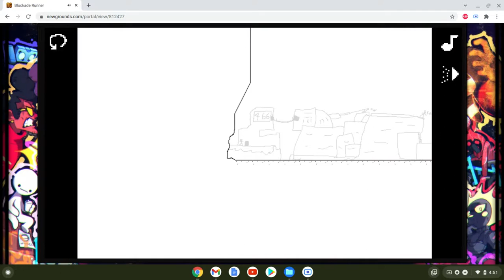Blockade Runner Former WR 3:11.46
Less than 3 hours after I got this run and posted it, FinnOrFelicity crushed my time with a 3:10.64. Really impressive time on their part.

Original Description: This game doesn't have a whole lot of opportunities to save time, but I really wanted the record. I only beat the last record by 0.02 seconds, and I'm completely sure someone could beat my time, but I'm fairly confident it would be with a similarly slim margin.